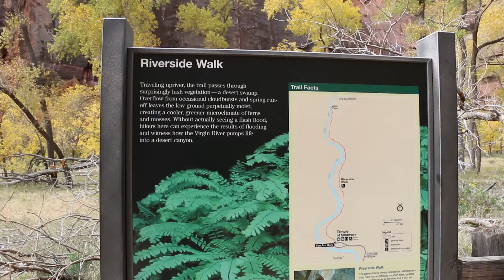Riverside Walk and Narrows Trailhead, Zion National Park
The trailhead, parking or shuttle stop area for both the relatively flat and calm Riverside walk or the absolutely bonkers Narrows hike (they both share the same first mile).